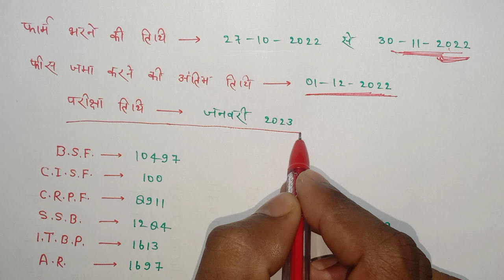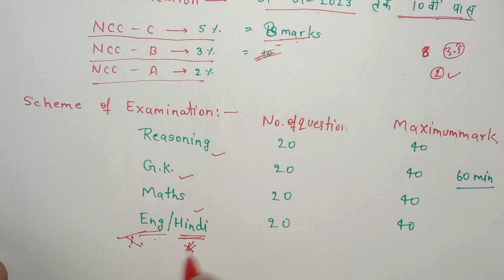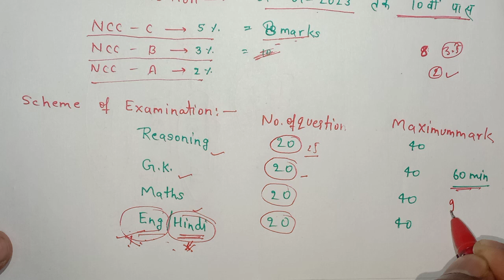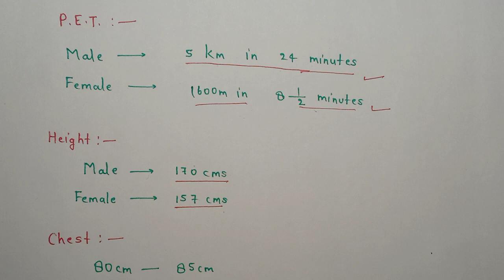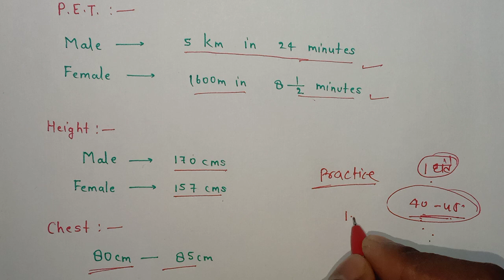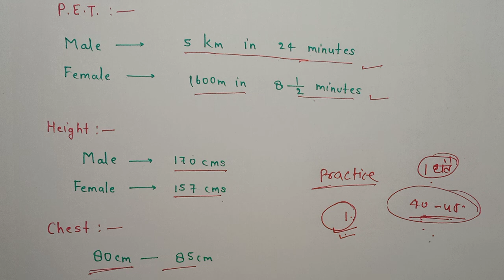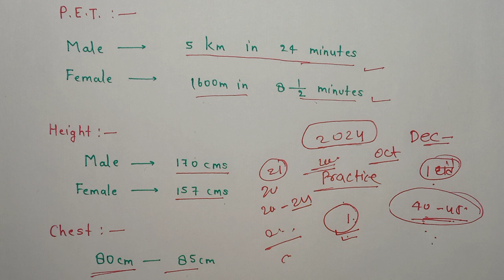SSC GD 2022 notification out।SSC GD 24369 vacancy।SSC GD Syllabus।ssc gd new vacancy।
SSC GD 2022 notification out।SSC GD 24369 vacancy।SSC GD Syllabus।